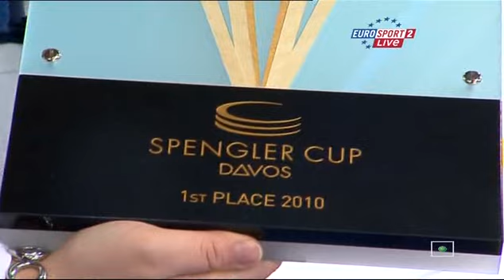Spengler Cup 2010 Final: SKA St.Petersburg - Team Canada